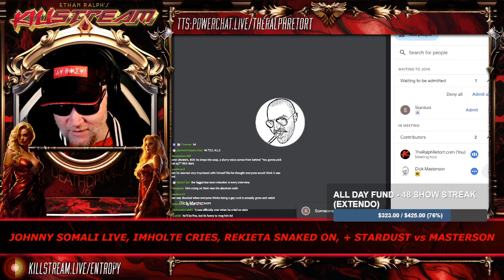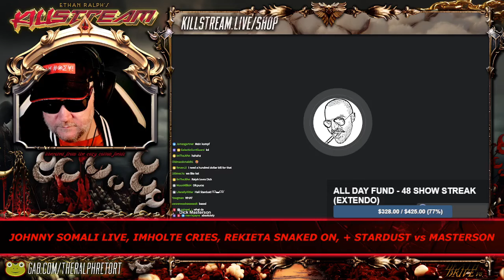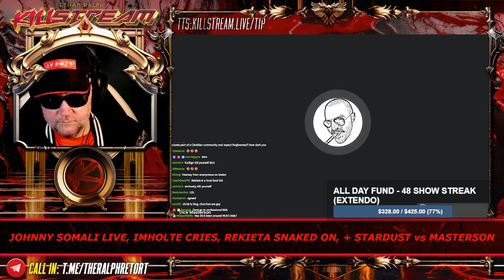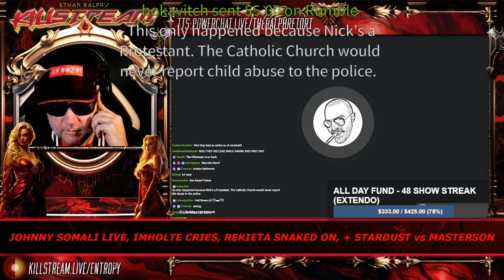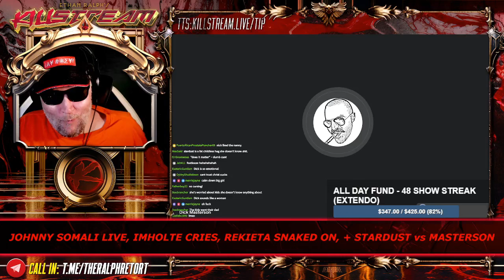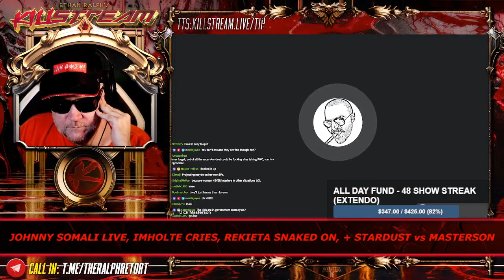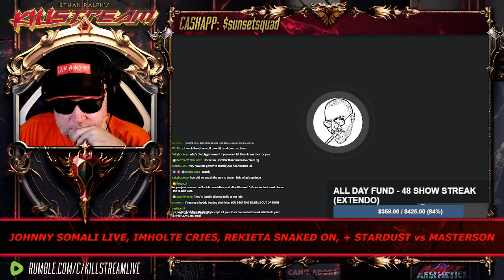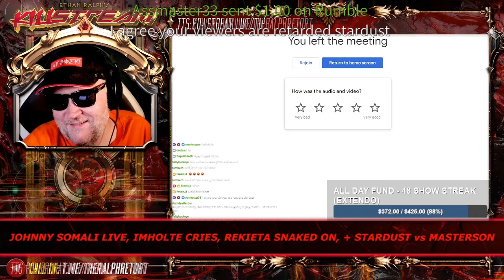Dick & Stardust talk Rekieta arrest - Killstream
Stardust and Dick discuss the merits of the allegations against Rekieta and the justifications of the raid on his home.

Clip taken from:
KILLSTREAM: JOHNNY SOMALI LIVE, IMHOLTE CRIES, REKIETA SNAKED ON, + STARDUST vs MASTERSON